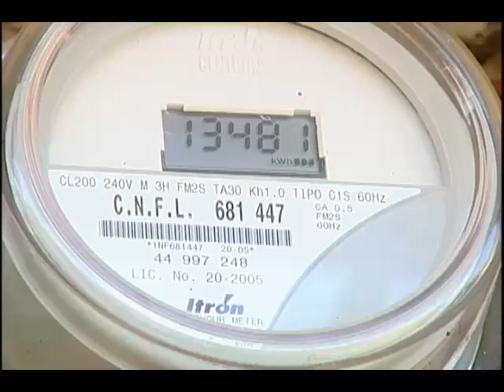ARESEP aprueba aumento para empresas eléctricas que no son del ICE